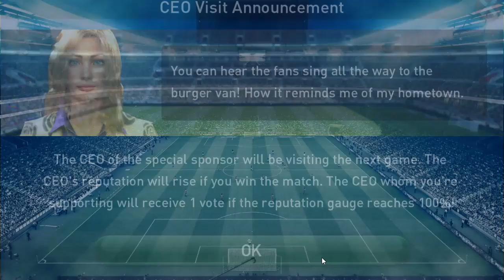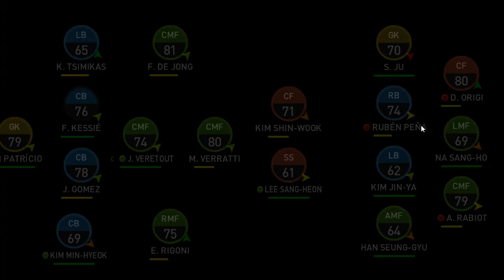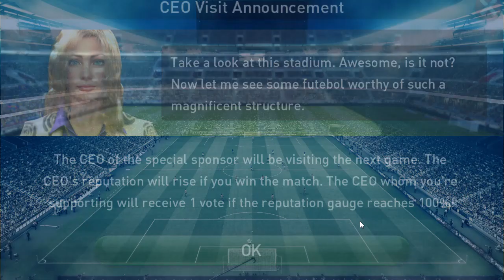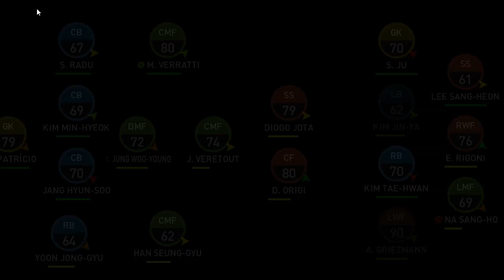[게임초강력추천] 위닝일레븐 클럽 매니저 Part5, PES Club Manager Played by Uncle Jun's Game TV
* PESCM, 축구 클럽 경영 시뮬레이션(Soccer Club Management Simulation), 비기너 디비전 1(Beginner Division 1), 코나미(KONAMI), 모바일(Mobile), 안드로이드(Android)